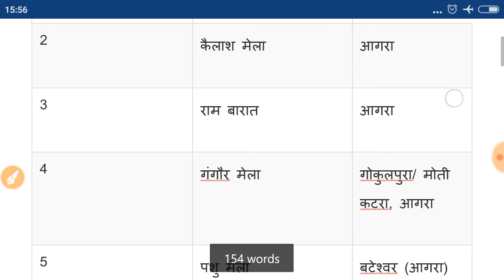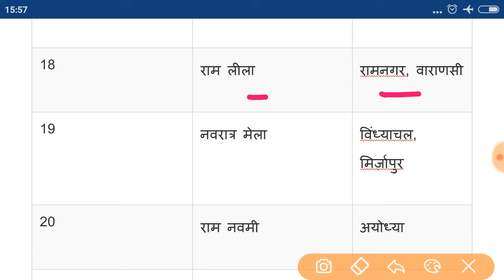UPTET EXAM : उत्तर प्रदेश में लगने वाले प्रमुख मेले ( पर्यावरण अध्य्यन )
Hello friends in thi video I am going to tell you about the ..Uptet exam उत्तर प्रदेश में लगने वाले प्रमुख मेले ( पर्यावरण अध्य्यन के महत्वपूर्ण प्रश्न ).
Uptet exam mela important question...evs important question.